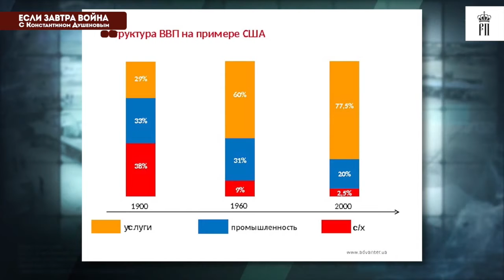ТРАМП ГОТОВ ОТПРАВИТЬ ВОЙСКА К БЕРЕГАМ КИТАЯ!!! россия китай сша война новости политика путин флот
Когда китайские авианосцы возьмут под контроль Тихий океан? Почему Пекин сокращает сухопутные войска и наращивает свой военно-морской флот? Может ли флот России противостоять на Дальнем востоке военно-морской мощи США, Японии и Китая?

489-й выпуск программы "ЕСЛИ ЗАВТРА ВОЙНА" с Константином Душеновым.